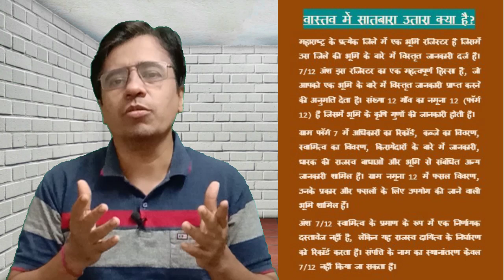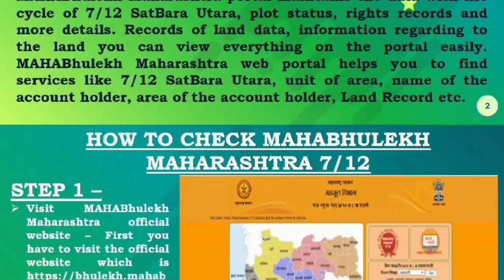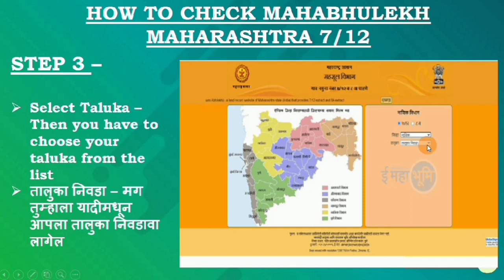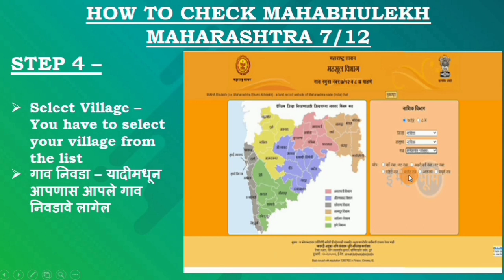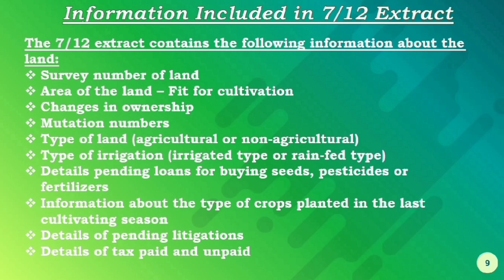Mahabhulekh 7/12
In this video the details of 7/12 land extract is explained. What 7/12 extract shows? what is its importance? What are uses of it? How to check online 7/12  Mahabhulekh web portal is also explained.

#7/12
#7/12utara
#7/12online